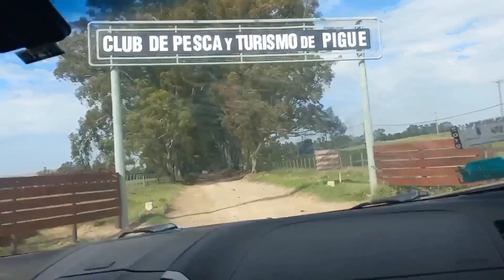buscando los pejes🎣!!! mira el que salio 🙉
les dejo 3 salidas de pesca a distintos lugares, buscando los pejes , como digo siempre lo principal es pasarla bien y si se pesca mejor !!! en esta ocasión estuvo flojo el pique pero algo salio😁

queres  colaborar con el canal:

.alias.TROPA.CARGO.ACERA
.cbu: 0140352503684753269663